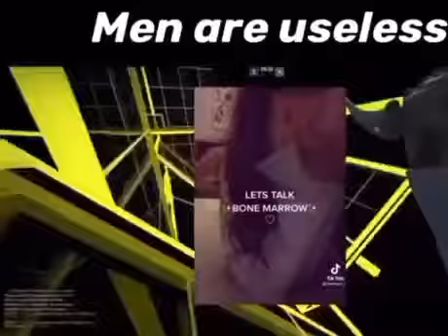ayo dude destroyed her 💀 🤔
Beneficial_Panic118
r/MemeVideos